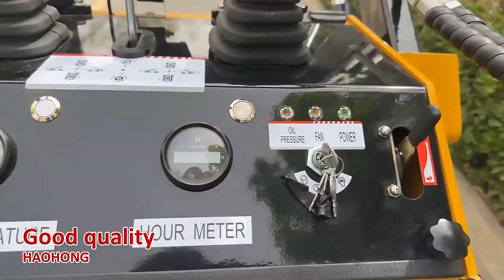Digger payload 350kg small cabinet stump grinder crawler garden cleaning skid steer loader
By: Jining Haohong Industrial And Mining Equipment Co Ltd